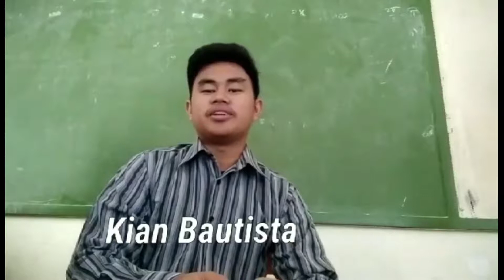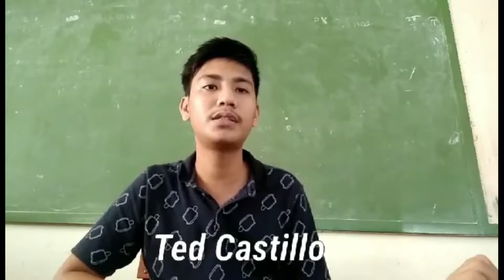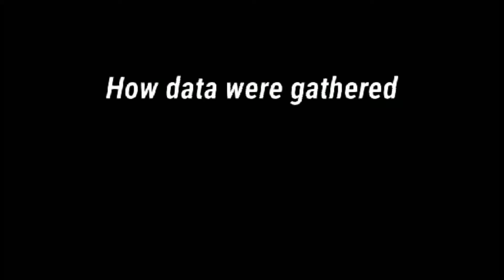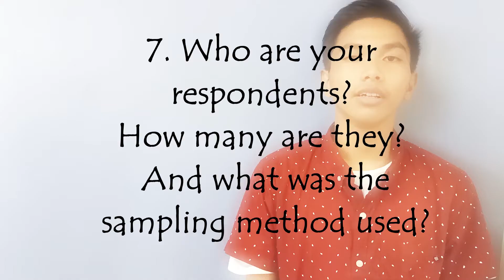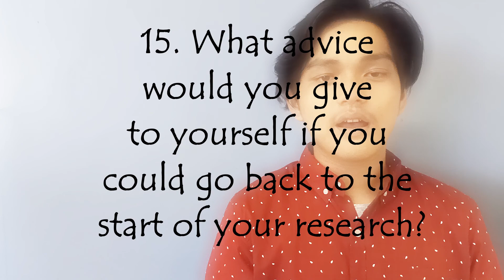12 TVL5 -Group 5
Psychological impact of Playing Mobile Legends to Gade 12 GHT TVL 5-7 At PHINMA University of Pangasinan